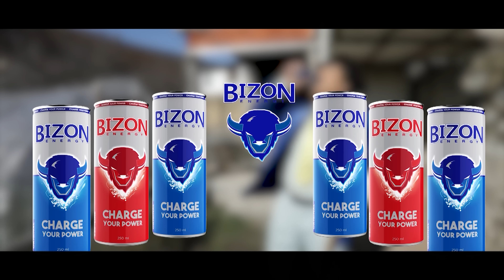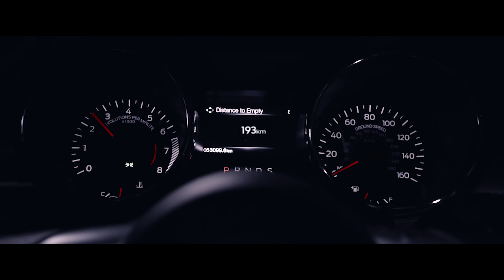DUZKOMEDIYA - OĞUZ -15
" Duzkomediya " Komediyasinin Bölümlərini  Hər Kəsə

Paylaşmasına İcazə Verilir! Hamınıza Xoş Seyrlər arzu Edirəm!

Hamıya Təşəkkürlər ! Kanalımıza Abunə Olun Gündəlik Videolar İzləyin !

Kanalda bütün müəllif hüquqları qorunur. Hörmətlə: "WediaCorp Azərbaycan" © Video'nun başqa youtube kanallarinda yayımlanması qadağandır !!!